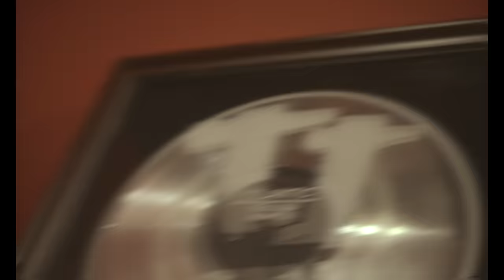Hotboy Wes - Free Speech (If I Ruled the World Freestyle)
The official YouTube channel of 1017 Records artist Hotboy Wes.